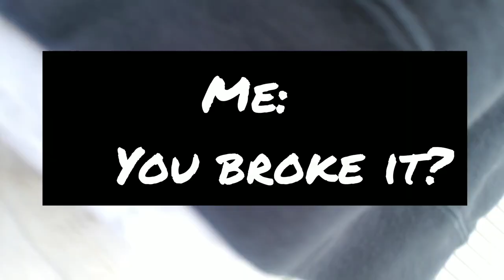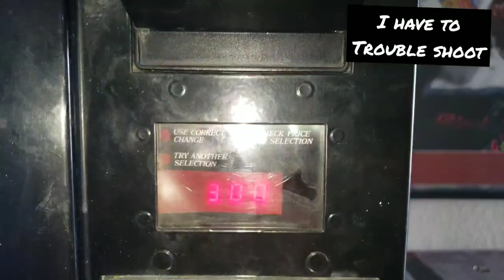My Vending Machine Business- New Location-Cold Call Pitch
my vending machine business is growing. i secure a new location, made a cold call, and my Vendo-407 is not working correctly. customer service is Key to Success.
   we will dive into all of these developments in this episode of the Tymo' Show.

did you Like the video? if you enjoyed it consider "Liking" the video by hitting thumbs up button. it is a free way for you to support me and my channel.

🦖wanna see me buy a Toy Crane machine

🦖online Tools I've Used To Grow My Channel fast

🦖I own all the music in this video: courtesy of Bonustraxx Records (my imaginary record label)

TOOLS I USE FOR MY VENDING BUSINESS:
CLOROX WIPES FOR GUMBALL MACHINES:
5 IN 1 SCREW DRIVER:
RYOBI CORDLESS DRILL:

BOOKS I AM READING:
$100 START UP:
7 HABITS OF HIGHLY EFFECTIVE PEOPLE:

MY FILMING EQUIPMENT:
MY PHONE I USE TO FILM AND EDIT:
MY BLUETOOTH HEADPHONES:
MY SLIM PHONE CASE:

PAINTING EQUIPMENT I USE:
Airless Paint Sprayer
Spray Gun Extension
Tip Housing
Masking gun for paper
Maskiing gun for plastic film

Pressure Washer

   these small payments will help support this channel, and helps me to  Continue providing great content for you. by helping me upgrade my camera, hardware ,and Other online tools and software i use to create content for youtube.

🦖links to all my music